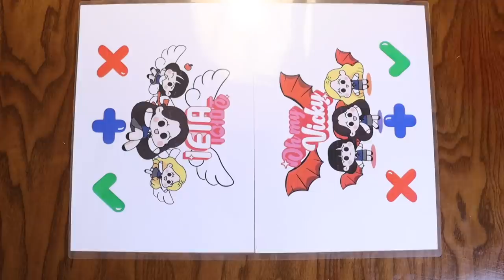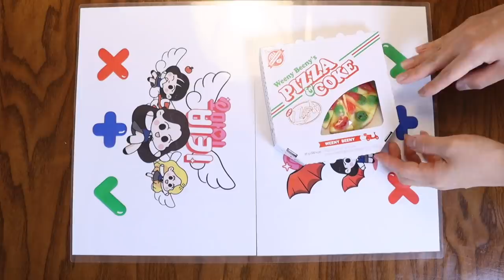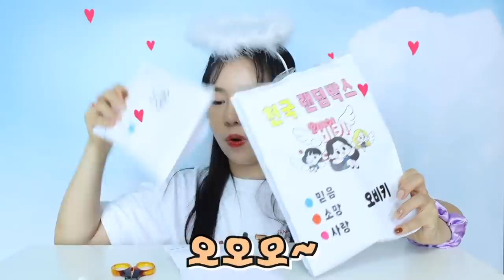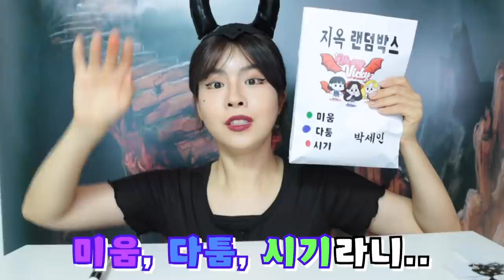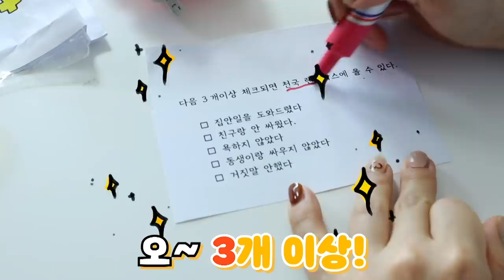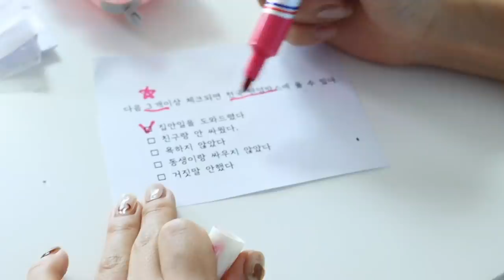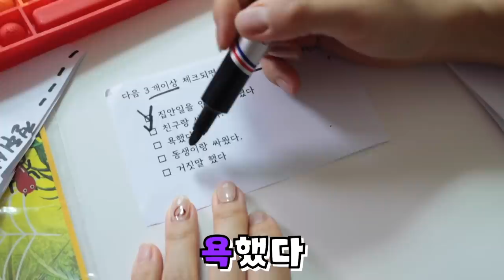천국VS지옥 시리즈 [오마이비키]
천국과 지옥을 넘나드는
오마이비키 친구들의
재밌는 이야기속으로
같이 들어가요!